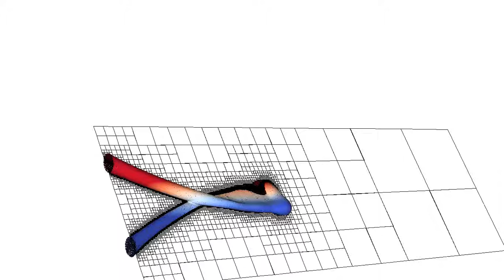Eccentric jet collision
The axes of the two jets are parallel to each other at an offset of D/16 where D is the diameter of the jets. The simulation aims to explore how a small offset in the axes of jets can lead to a significant difference from the well-studied case with the collision of aligned jets.